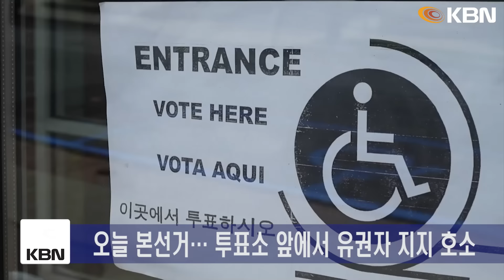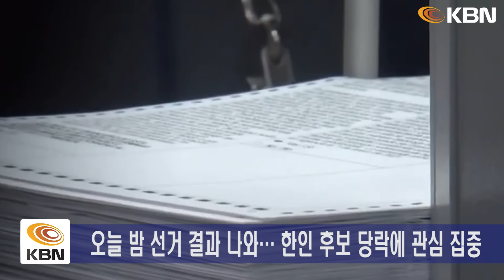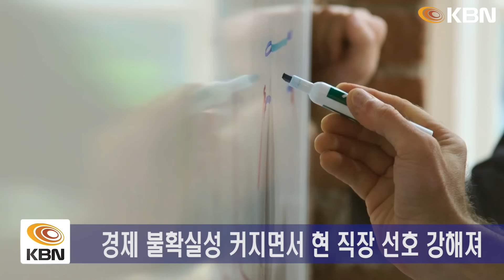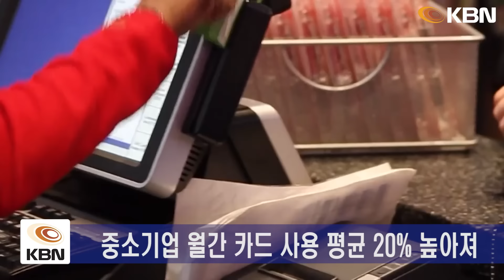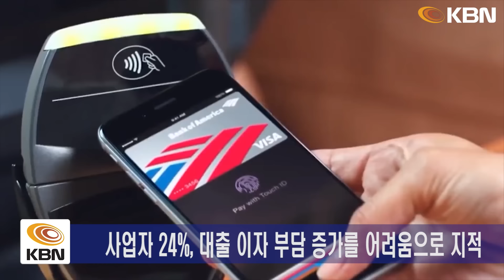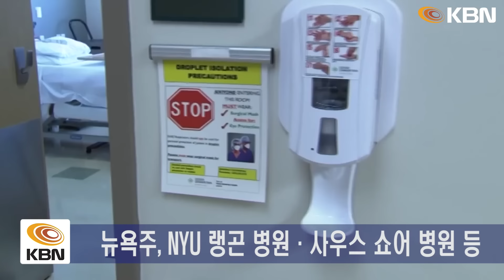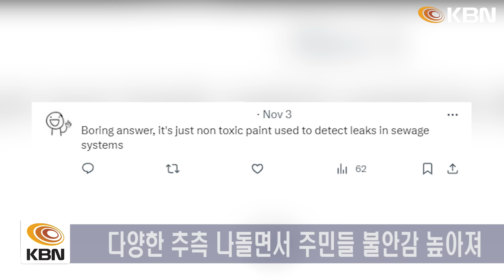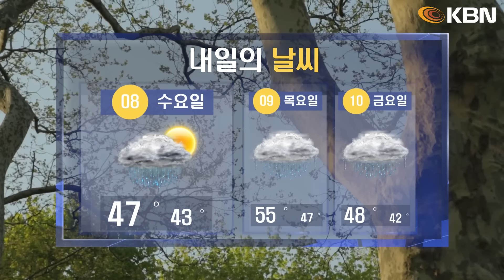미동부 최대 한인방송 / 오늘 본선거… 한인 후보 당락에 관심 집중 / 뉴욕·뉴저지 병원 안전 등급 하락 / 뉴욕시 거리에 ‘녹색 액체’... 주민들 불안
-오늘 본선거… 한인 후보 당락에 관심 집중
-108년 만에 증인석 앉은 전직 대통령… "마녀사냥"
-대규모 이직 사태 종료… 기업들 퇴사 적어 골머리
-"중소기업들, 고금리·인플레 탓 신용카드 사용 늘어"
-뉴욕시 주택 매물 중 35.7% 안 팔려
-뉴욕·뉴저지 병원 안전 등급 하락
-뉴욕시 거리에 ‘녹색 액체’... 주민들 불안